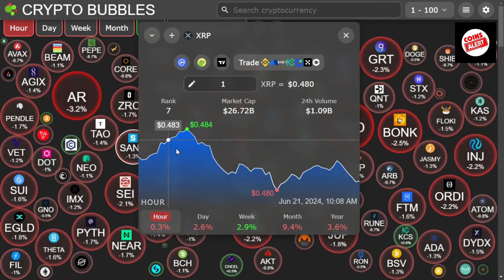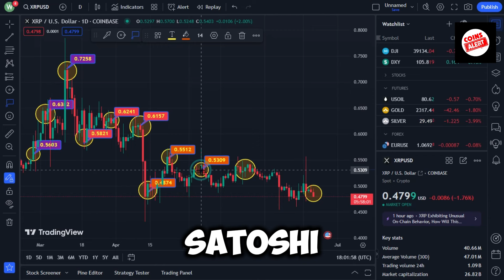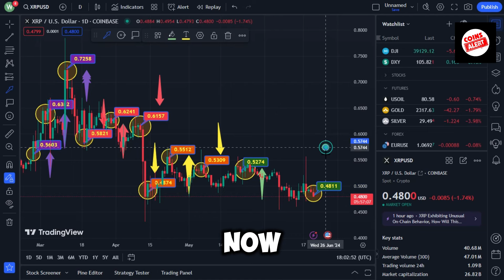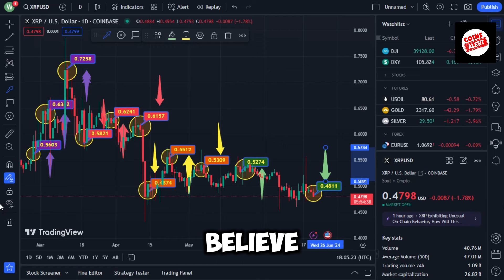James Wallis Drops Massive Bombshell! They're scared! Why XRP price exploded ($10,000)